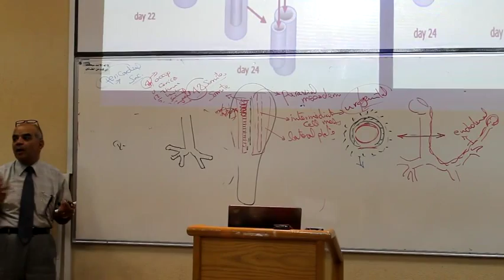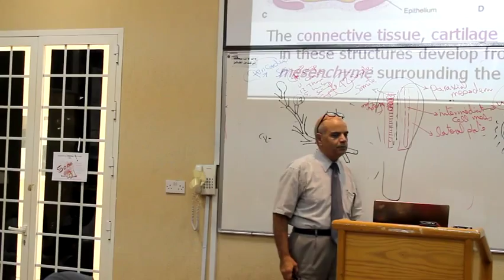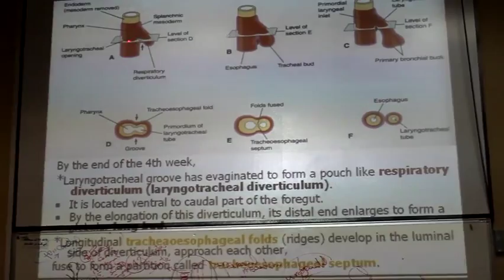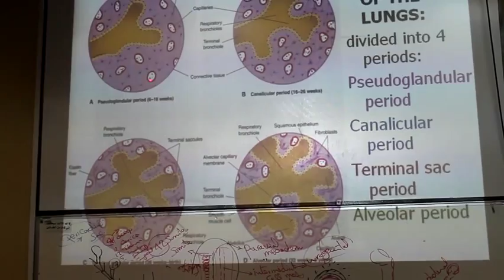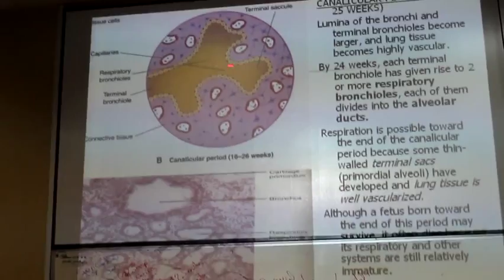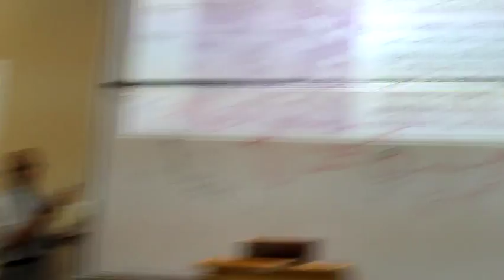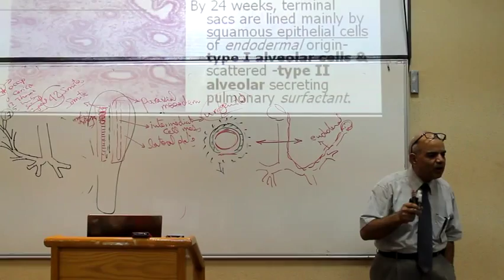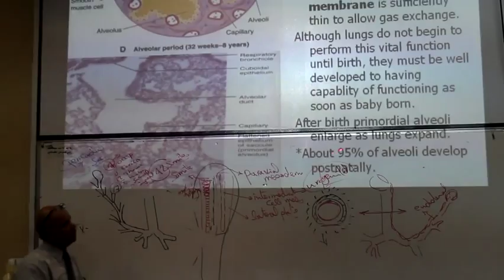Respiratory System block Lec1 Dr Jamal "famele" part (5/5)